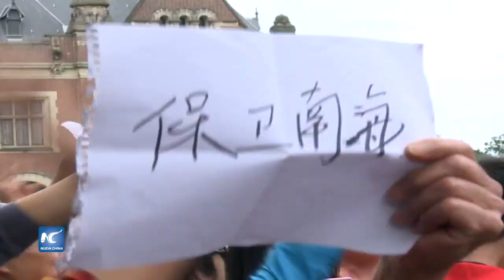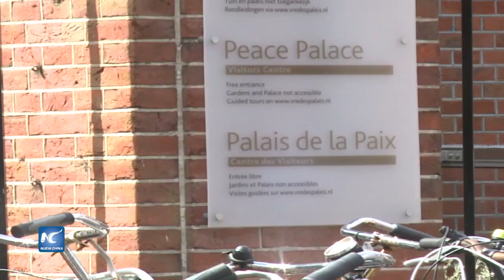Rechaza China fallo arbitral del Mar Meridional de China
China no acepta ni reconoce la adjudicación de un Tribunal encargado del caso de arbitraje sobre el Mar Meridional de China, establecido a petición de Filipinas. El arbitraje es una farsa política bajo el pretexto de ley, destacó el ministro de Relaciones Exteriores chino, Wang Yi.